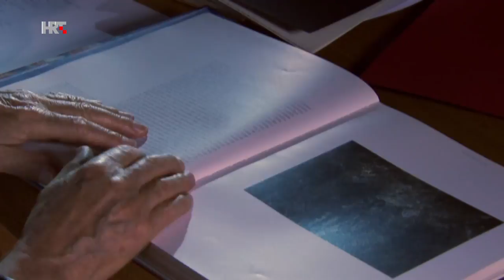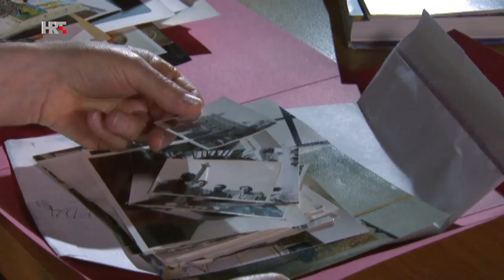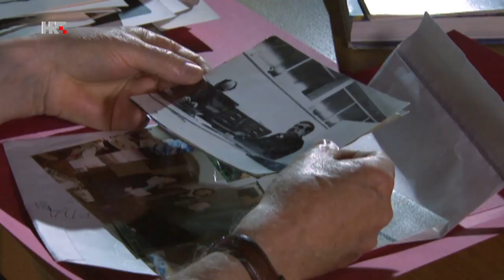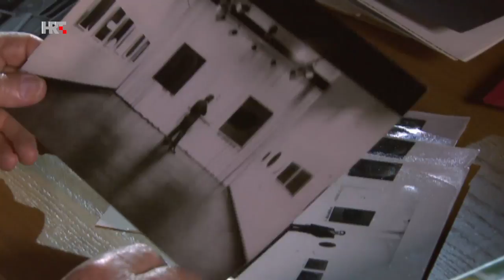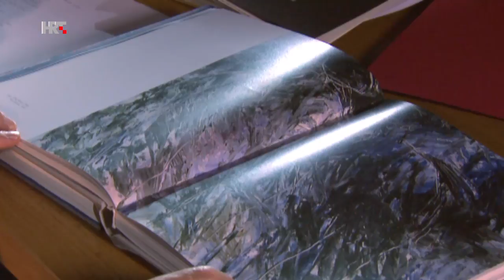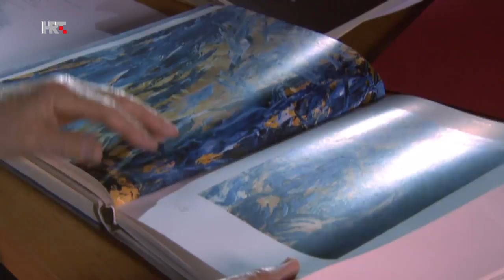Suvremenici - Đuro Seder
Slikar Đuro Seder nekadašnji je član umjetničke grupe Gorgona. Autor crnih i minimalističkih slika iz vremena enformela danas slika snažnom gestom i jakim bojama.

Njegov je atelijer smješten u prostoru nekadašnjeg atelijera učitelja Tartaglie kamo, premda u mirovini, svakodnevno odlazi i radi.